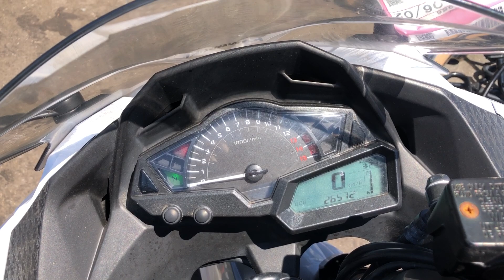Kawasaki NINJA250 - EX250L-A23986